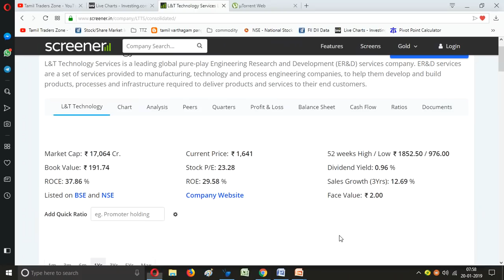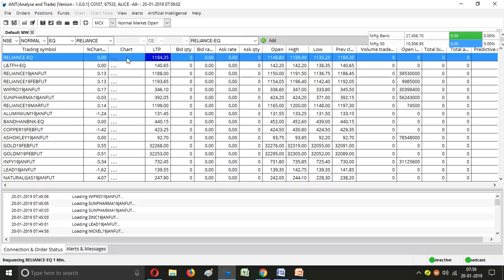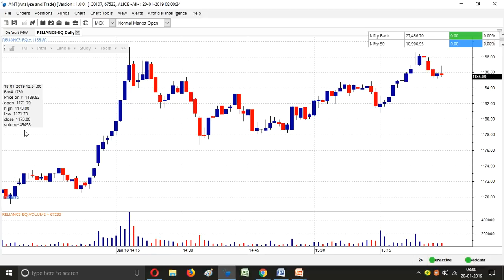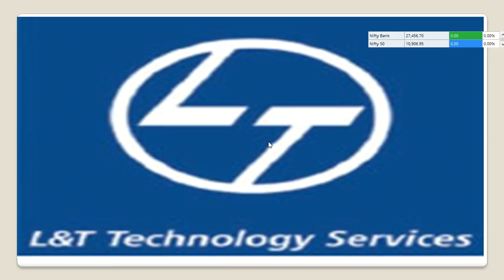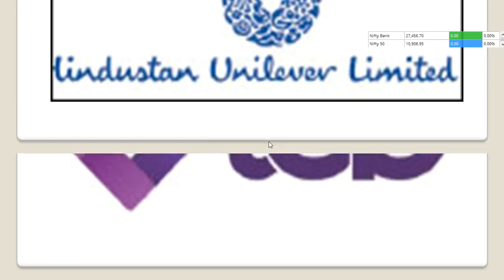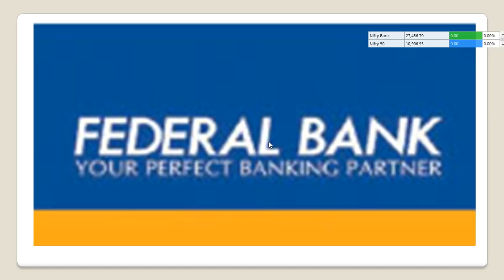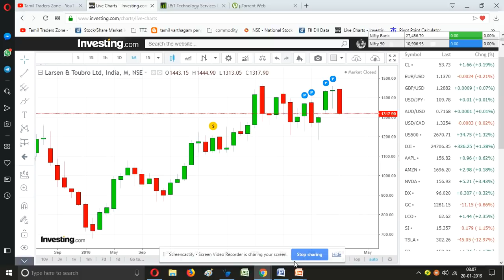முக்கிய நிறுவனங்கள்|Q3 Results|RELIANCE| HUL |L&T|DCB|WIPRO|ZEEL|FEDERAL BANK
முக்கிய நிறுவனங்கள் -  மூன்றாம் காலாண்டு முடிவுகள் |Q3 RESULT

RELIANCE
HUL
L&T
DCB
WIPRO
ZEEL
FEDERAL BANK

Saranya
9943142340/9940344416